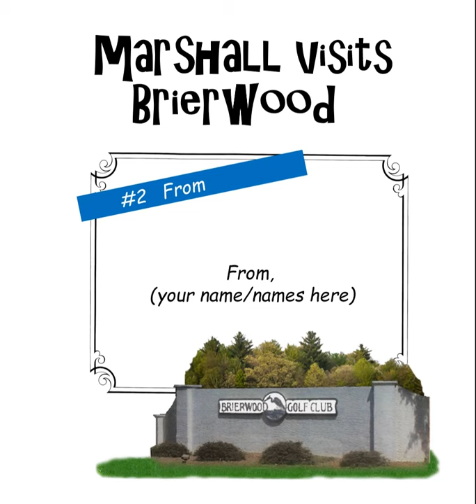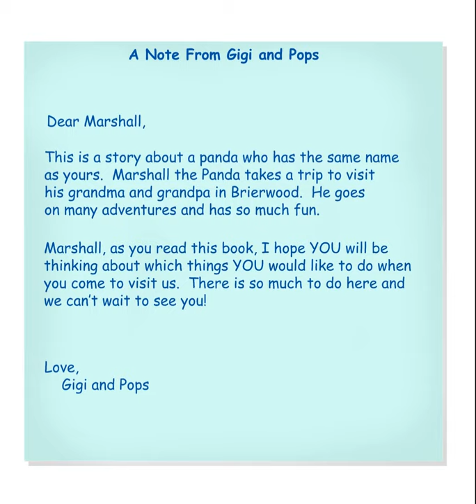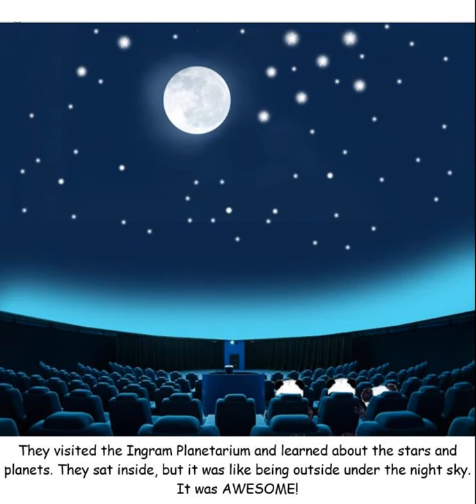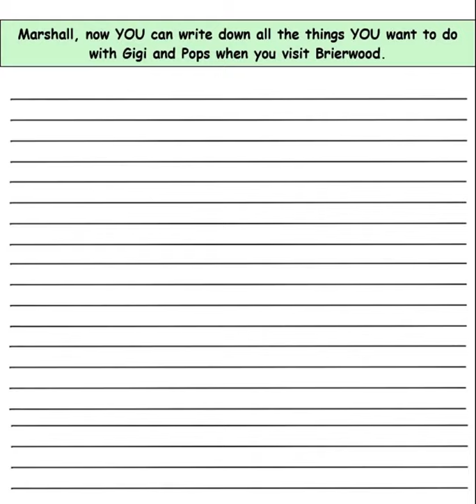Panda Visits Brierwood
Personalized childrens book about visiting grandparents in North Carolina